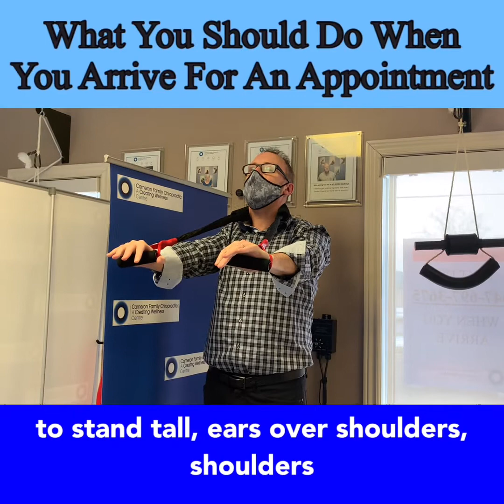5 steps to insure a safe and effective Chiropractic visit during the pandemic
Lucan chiropractor shares 5 steps to get the safest and most effective adjustment during the pandemic